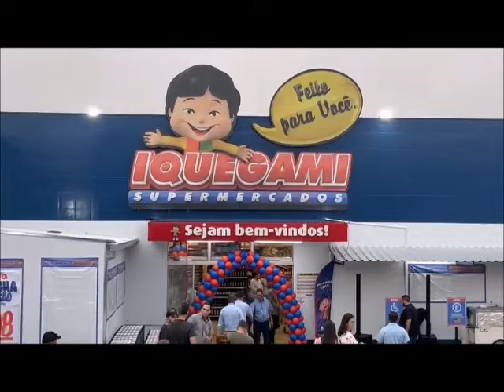IQUEGAMI SUPERMERCADOS - LOJA 21 INAUGURADA EM MONTE ALTO/SP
O Iquegami Supermercados inaugurou (25/10/2024) sua loja de Nº 21 em Monte Alto - SP.
 A rede foi fundada pelo Sr. Kioshi Iquegami (saudoso) e sua esposa Sra. Mercedes Maria Zanotti em outubro de 1965,  na cidade de Olímpia - SP.
Atualmente, estão em 10 cidades com 21 lojas. A mais nova, fica localizada na rua Dr. Raul da Rocha Medeiros, 1692 em nossa cidade.

Sejam bem-vindos, família Iquegami em Monte Alto - SP!